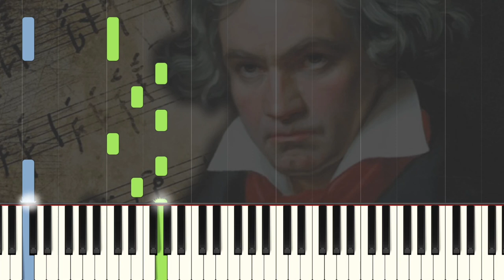Adagio From Beethoven's Emperor Concerto - Piano Solo Tutorial (Intermediate)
An intermediate level piano solo arrangement of the Adagio theme from Beethoven's Emperor Concerto transposed to C major. Sheet music and advanced version linked below.